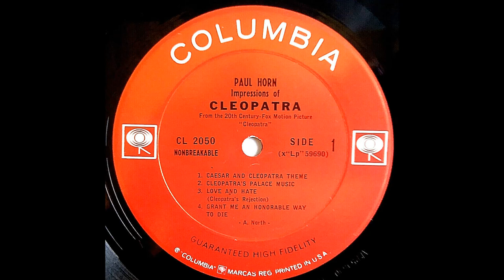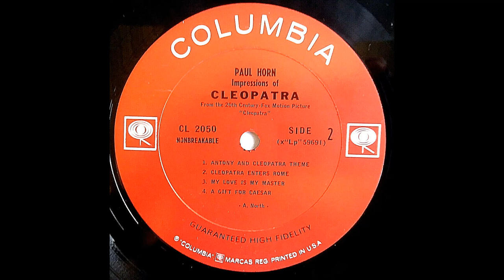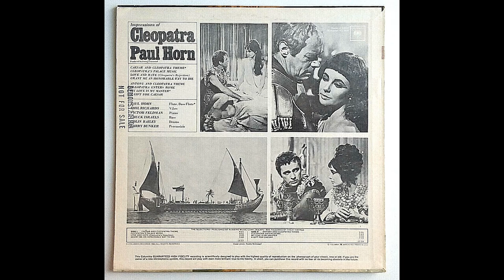Paul Horn - Impressions Of Cleopatra (1963) Part 2 (Full Album) Vinyl Rip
5. Paul Horn - Antony And Cleopatra Theme (0:00)
6. Paul Horn - Cleopatra Enters Rome (3:54)
7. Paul Horn - My Love Is My Master (7:49)
8. Paul Horn - A Gift For Caesar (10:55)

Impressions of Cleopatra is an album by flautist Paul Horn featuring a jazz interpretation of Alex North's musical score for the 1963 film, Cleopatra which was originally released on the Columbia label.

Personnel:
Paul Horn - flute
Emil Richards - vibraphone
Victor Feldman - piano
Chuck Israels - bass
Colin Bailey - drums
Larry Bunker - percussion